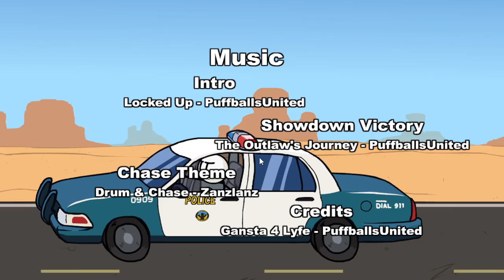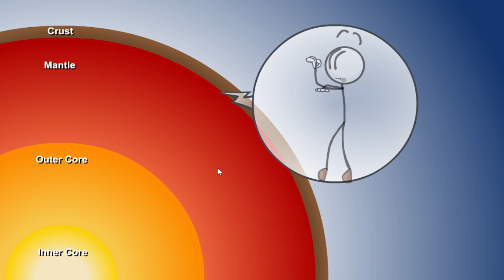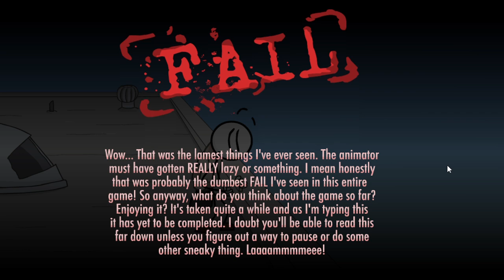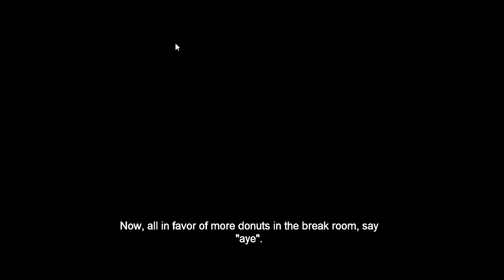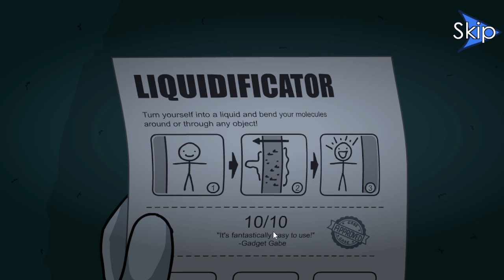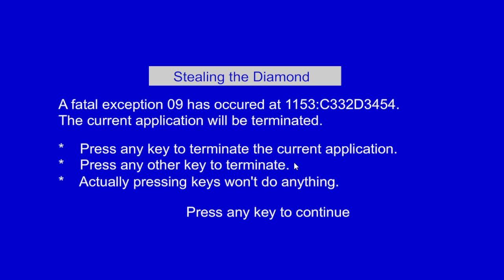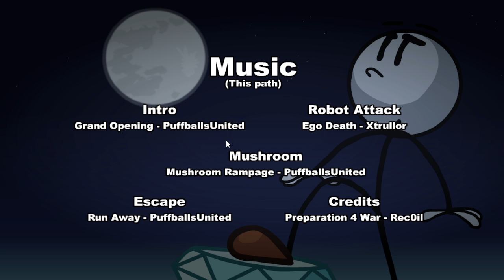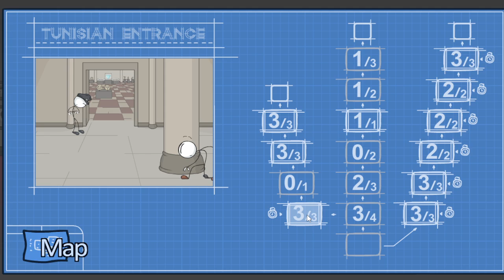Redoing Henry Stickmin Stream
I originally streamed this game quite a while ago but I was having a lot of difficulty so I decided to redo it

It is also the first game I got requested to play. Let me know if you have any other games y’all would like me to try in the comments :) -- Watch live